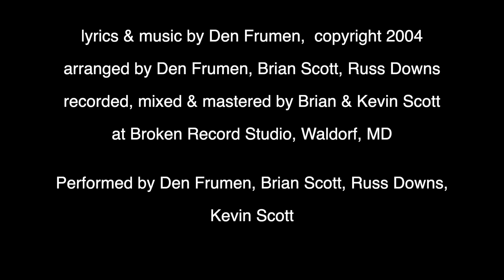Den Frumen Song Collection - Solstice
Solstice